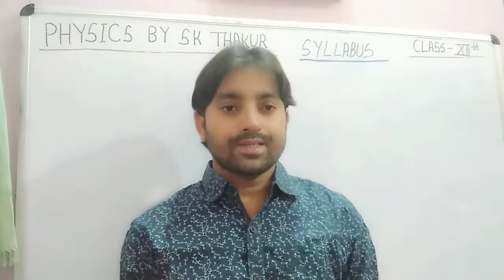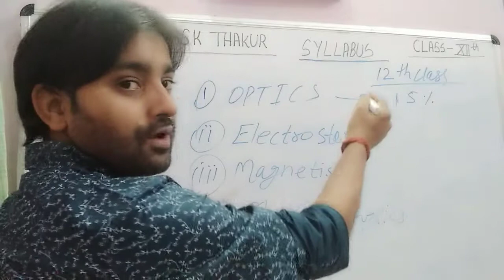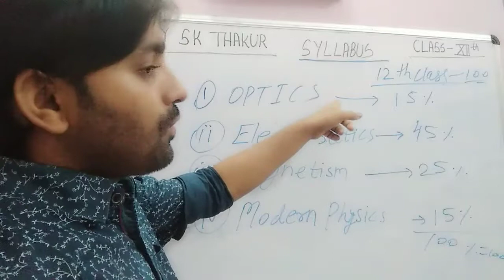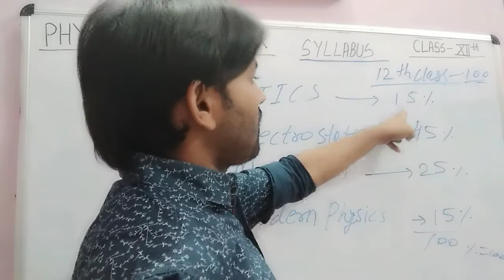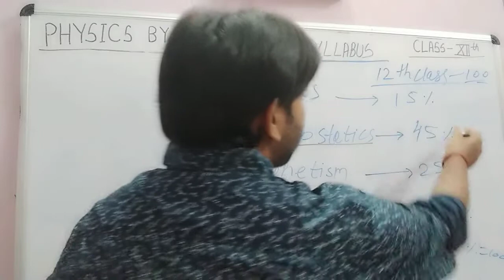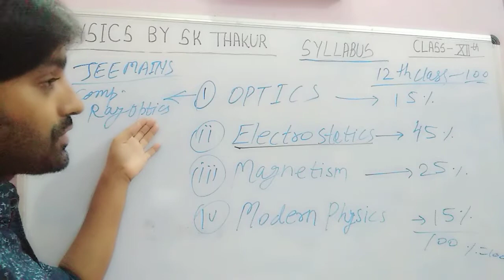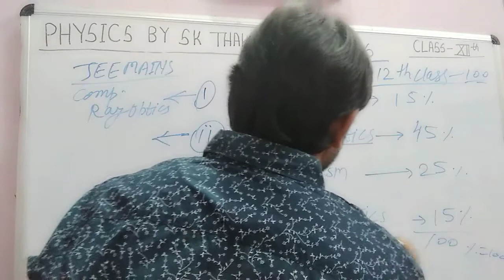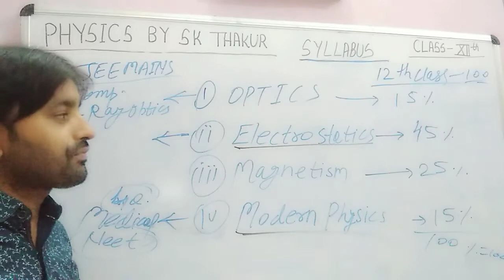PHYSICS SYLLABUS CLASS 12th// भौतिकी 12वीं का सिलेबस// CLASS 12TH PHYSICS SYLLABUS 2021 BY SK THAKUR